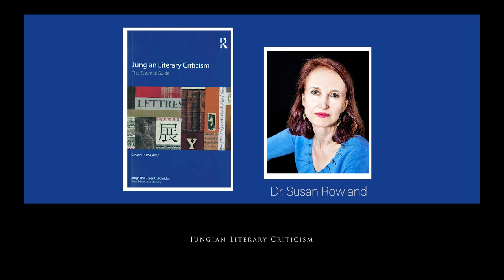Dr. Susan Rowland - Jungian Literary Criticism : The Essential Guide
Dr. Susan Rowland Book Release of Jungian Literary Criticism : The Essential Guide